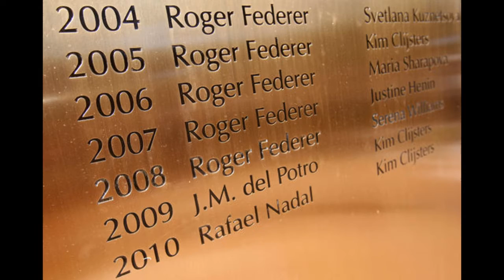Tenisas 1 laida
Laida apie tenisą